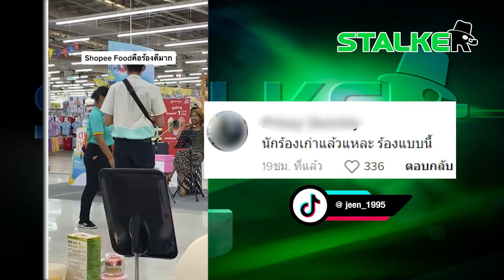“ไรเดอร์” โชว์ร้องเพลงกลางห้าง เสียงดีจนตะลึง ชาวเน็ตแซวส่งอาหารเป็นนิดหน่อย | STALKER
ละมุนเกิน “ไรเดอร์” ระหว่างรออาหาร คว้าไมค์ ร้องเพลงโชว์ ทำคนในห้างแตกตื่น เสียงดีเกินต้าน

ช่อง 77 : กล่อง PSI, INFOSAT, GMMZ, CSAT, TIK , 3BB, TOT
ช่อง 658 : กล่อง AIS
ช่อง 210 : IPM